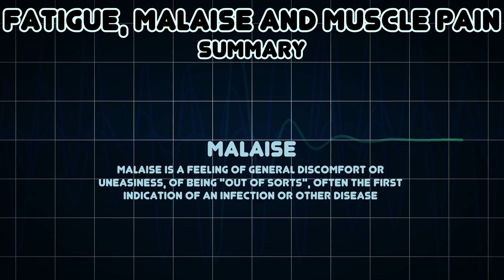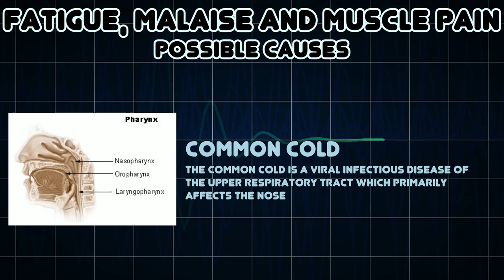Fatigue, Malaise and Muscle pain (Medical Symptom)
Possible causes of Fatigue, Malaise and Muscle pain (Medical Symptom)